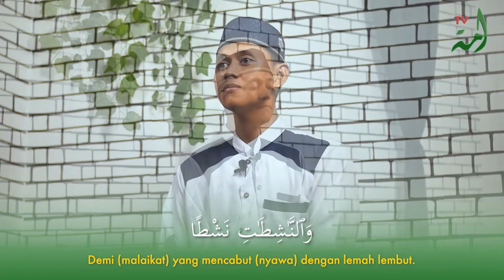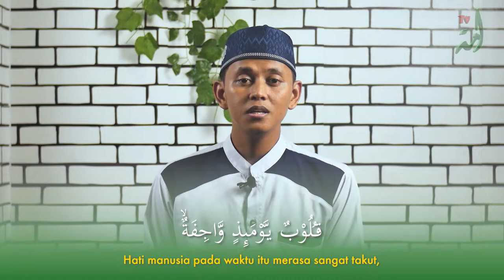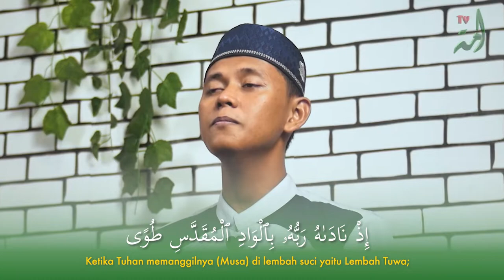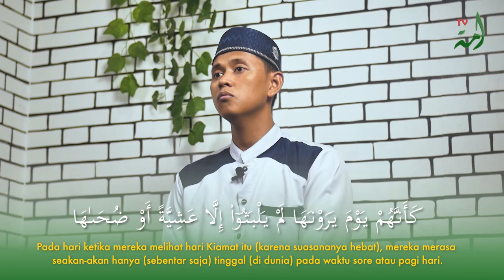Murottal Surah An-Naziat dan Terjemah | Bagas Dimas Saputra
Murottal Al-Qur'an Surat An-Naziat.
Surah An-Nazi’at adalah surah ke-79 dalam al-Qur'an. Surah ini tergolong surah Makkiyah, terdiri atas 46 ayat. Dinamakan An Naazi’aat yang berarti Malaikat-malaikat yang mencabut berasal dari kata An Naazi’aat yang terdapat pada ayat pertama surat ini.